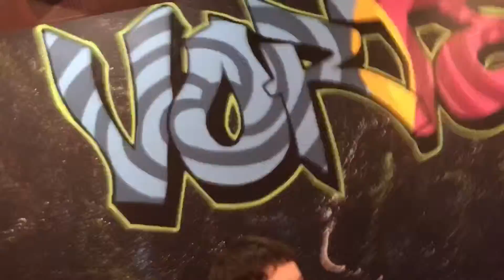Birthday blog part 2: Trippy arcade tunnel! And lots of Fudge!! 😜❤️